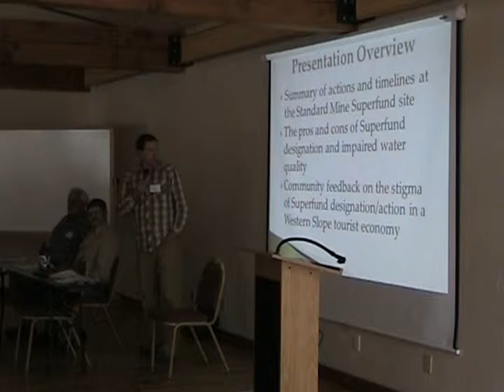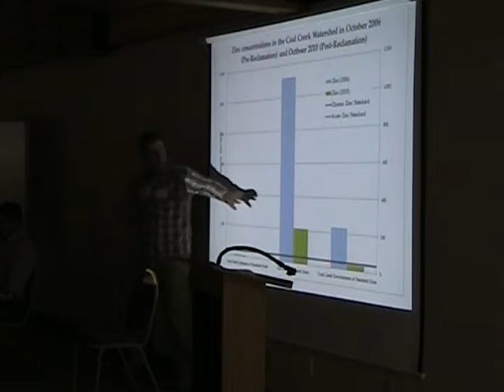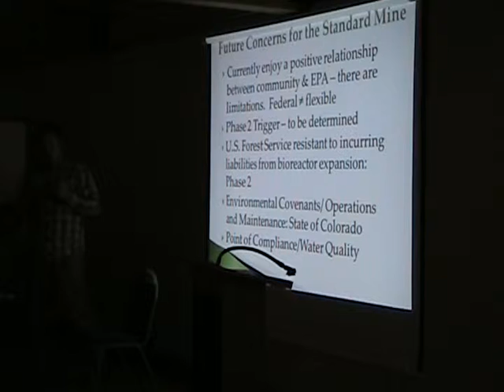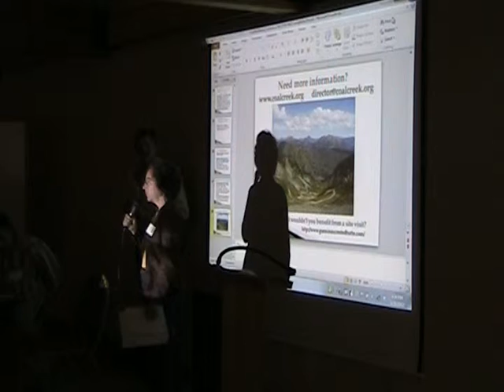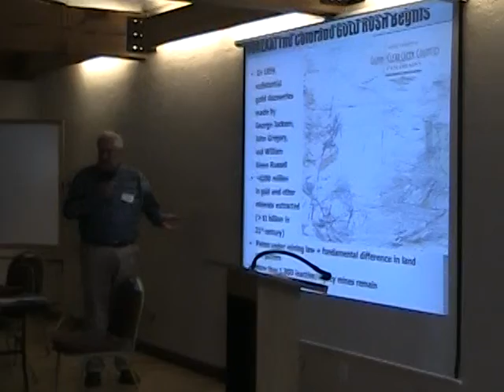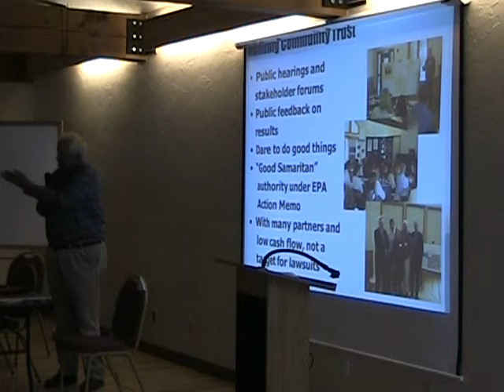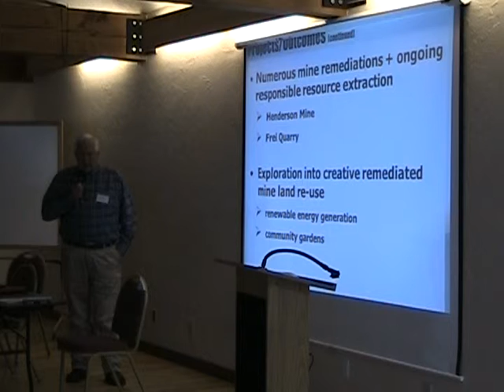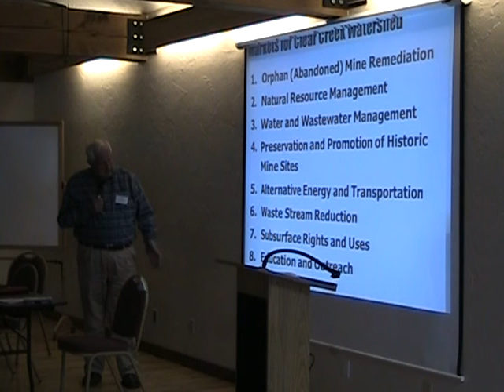Community Member Panel Presentation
Community member panel presentation at the 2012 San Juan Hardrock Mining and Water Quality Conference held in Silverton, Colorado.